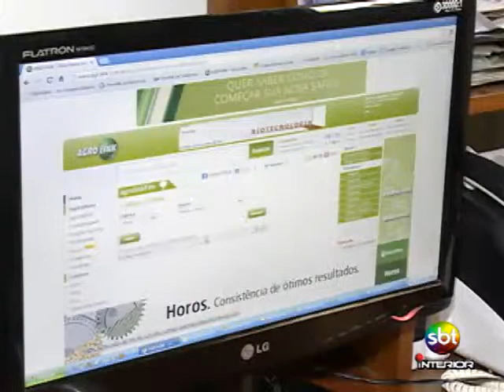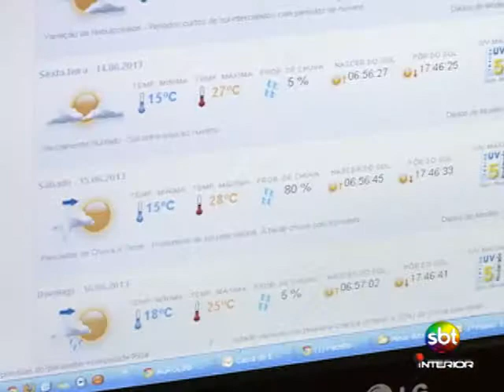Internet Campo - Notícias do Campo - 29 06 2013